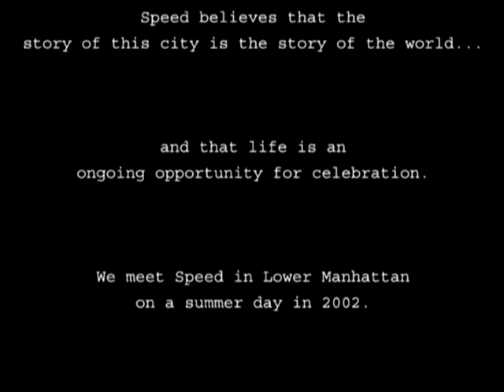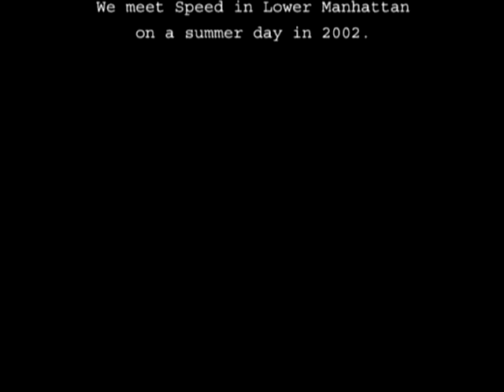Speed Levitch after Sept 11 (part 1 of 3)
Speed Levitch speaks respectfully of the tragedy of Sept 11, 2001 New York City on July 2002